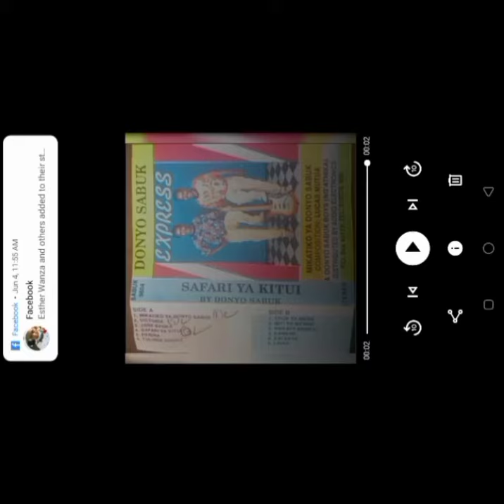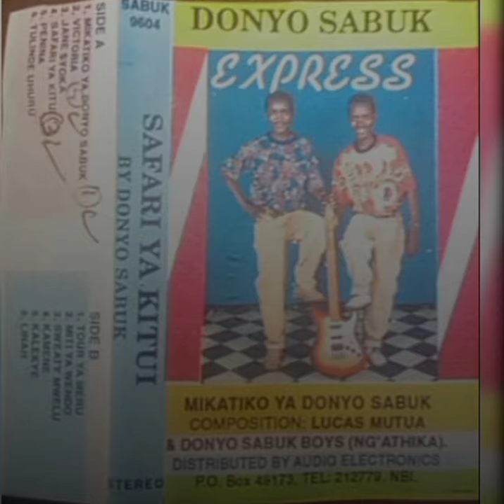Peninah ka kitise by donyo sabuk